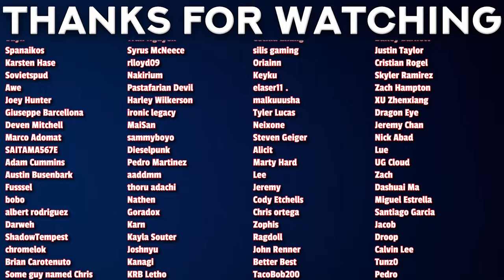DANDADAN LOOKS 🔥🔥 (Trailer Reaction)